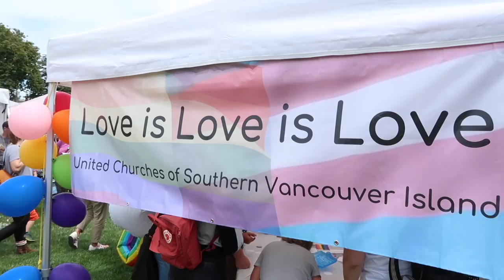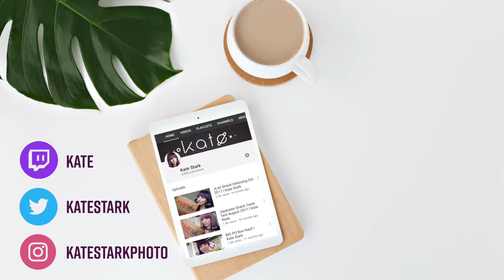Pride Parade 2018! | Kate Stark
Kate Stark
Victoria, BC
V8W 3R8
Canada